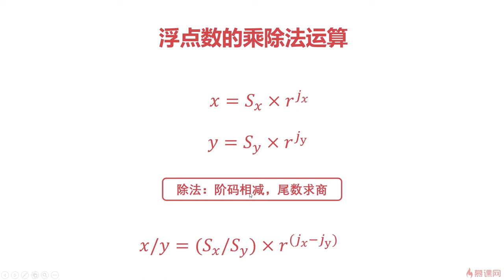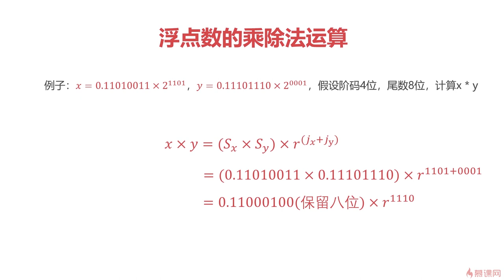4.10 计算机组成原理之计算篇｜浮点数的乘除法运算｜程序员编程基础篇（ 计算机组成原理／操作系统／计算机网络）